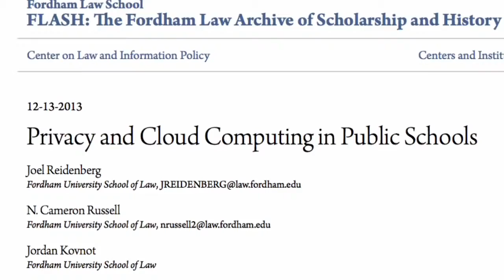Protecting Student Data Privacy An Experts View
The digital revolution hits our school system with a variety of smart applications, helping students progress, learning from their behavior and presenting them with personalized education. On itself a fabulous achievement, yet what happens with this metadata?  There are a lot of companies looking to tap into this data as to develop products and get to know the users, our children, yet what about their data privacy?